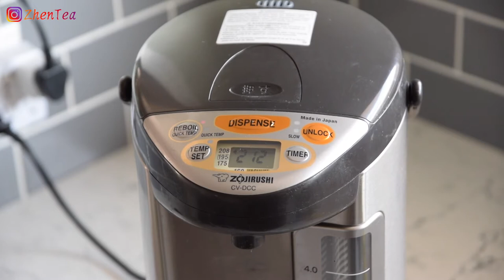How to brew Guan Yin Hong | Tie Guan Yin Black Tea | Gongfu Tea | Gaiwan | Teapot | ZhenTea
Guan Yin Hong is a black tea made with Tie Guan Yin (a traditional oolong) cultivar. This is a tasty black tea that will change your thoughts about black tea if black tea equals teabags tea to you. I hope this step by step tea brewing instruction is helpful when you are just getting started with brewing black tea in gongfu style. The tea steeping details in this video will give you a great guideline for practicing brewing black tea. But as always, every tea is different and requires a slightly different brewing method. And different people have different tasting preferences. So please don't hesitate to play with the perimeters so that you find the best sip for you!

❤️Timestamp
00:00 Intro
00:26 how to brew a black tea in a traditional western teapot
01:18 how to brew black tea in gongfu tea style, gaiwan brewing?
04:39 How to brew black tea in a Yixing clay teapot.

Getting started with Gongfu tea brewing? Here are some helpful vessel shopping guides:

Keep Steeping!